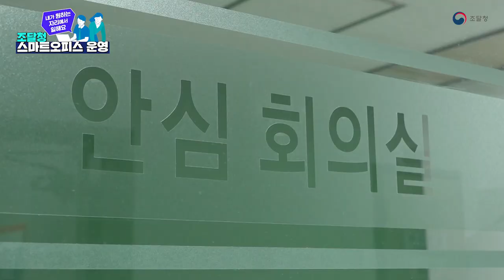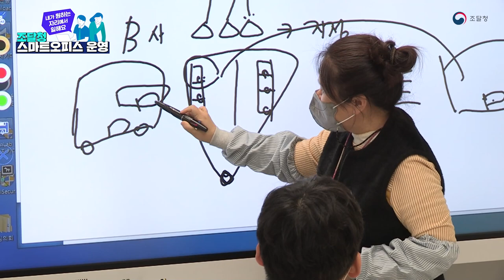"이제 내가 원하는 자리에서 일해요" 조달청 중앙부처 최초 '스마트오피스' 운영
조달청이 중앙부처 최초로 ‘스마트 오피스’를 운영합니다. 직원들이 자율적으로 자신이 일할 업무 공간을 선택할 수 있습니다. 11월 23일 수평적 조직문화를 확산하고, 일하는 방식을 혁신하기 위해 1개 층(1개 국, 4개 과)에 ‘스마트 오피스’를 시범 도입했습니다.
정부청사관리본부와 함께 ‘2021년 업무공간 혁신 시범사업’으로 진행했으며 자율좌석제, 종이 없는(Paperless), 열린 소통공간 등 수평적 사무 공간에서 업무 효율성을 높여 나갈 계획입니다.